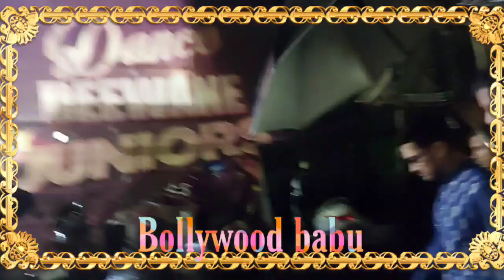Karan Kundrra With Tejasswi Prakash Beautiful Memories Dance Deewane Junior set Lovely Couple😍TEJRAN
Karan Kundrra With Tejasswi Prakash Lovely Couple😍Promoting Barish Video Song Tejasswi Looking hot